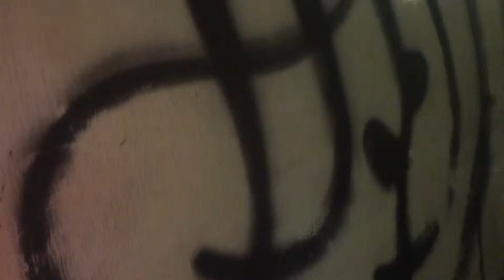00010-AL MAUAL RESTAURANTE ARABE EM SP BRASIL TEL 32772070